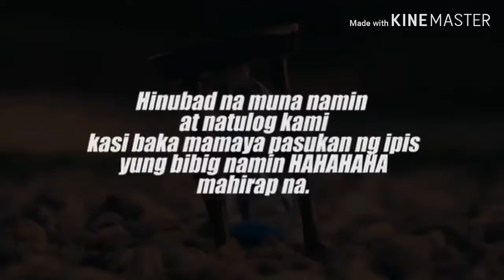JAMILL New Challenge 😂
solid mandirigma